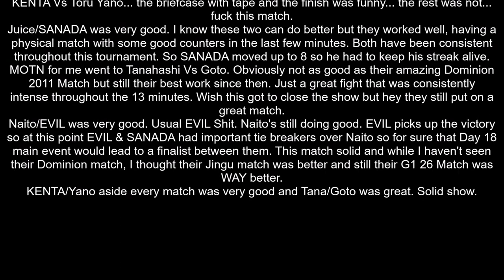NJPW G1 Climax 30 Day 14 Review